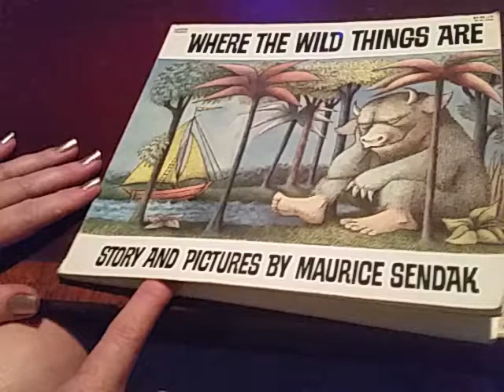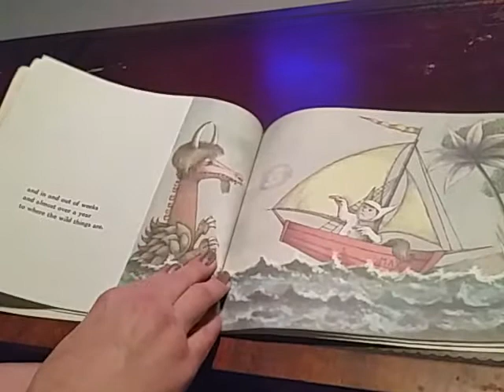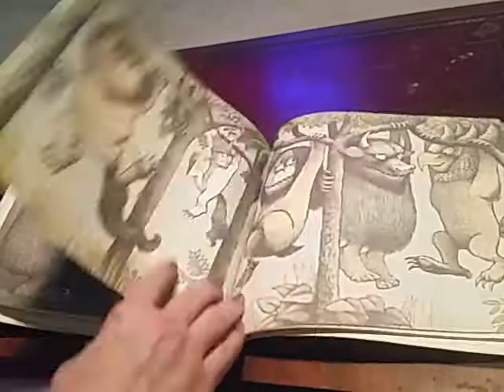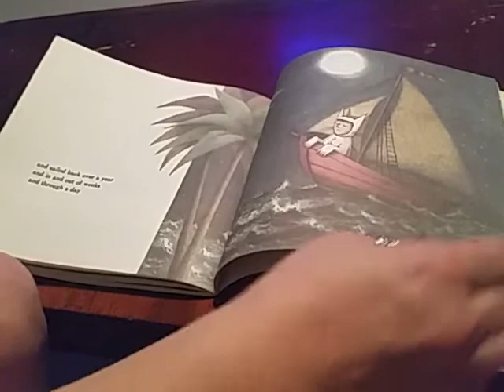Where the Wild Thing Are?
Join Max On His Wonderful Adventure'